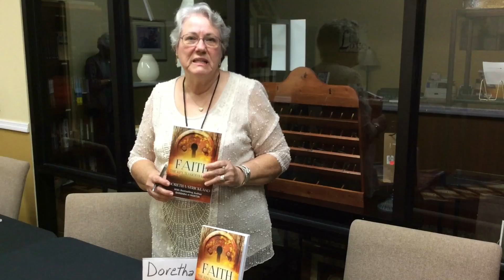Grace Tabernacle Women's Retreat 2